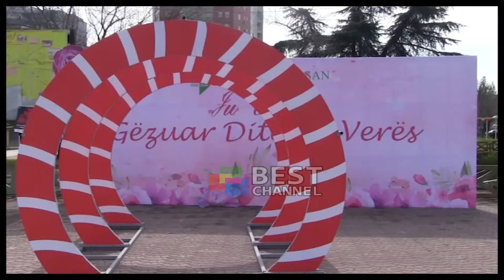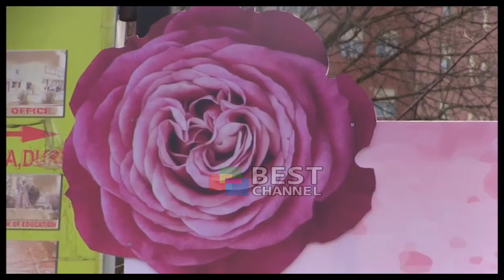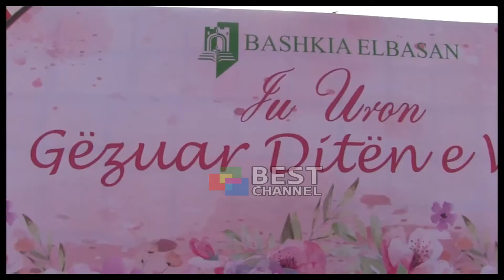BASHKIA ELBASAN PREZANTON PROGRAMIN E DITES SE VERES, DEKOR ME LULE PER TE PRITUR PRANVEREN